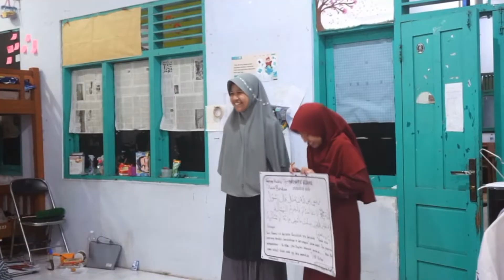Internship calon anggota OPPK Putri masa bakti 2023/2024